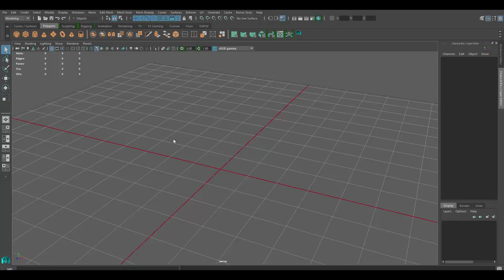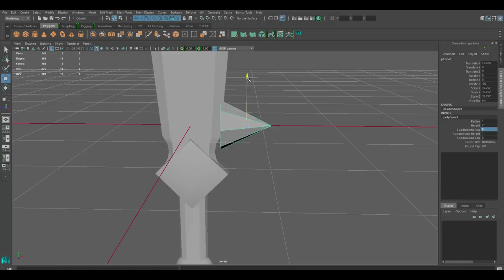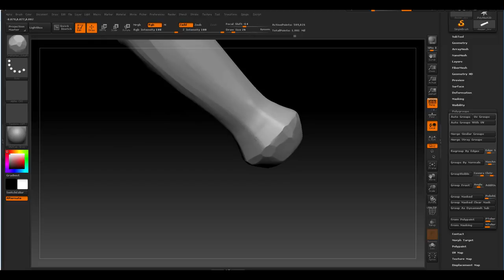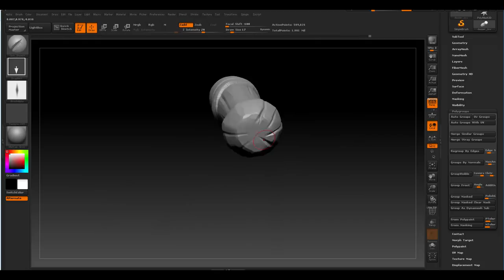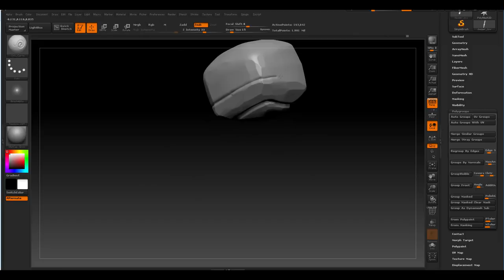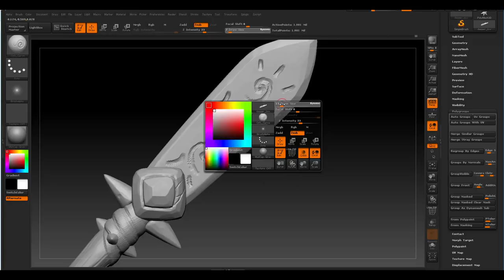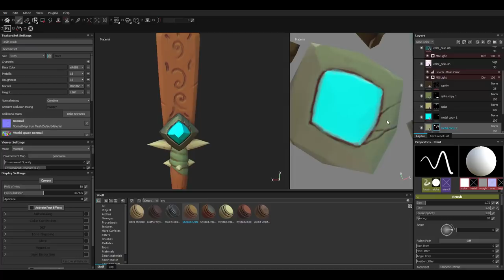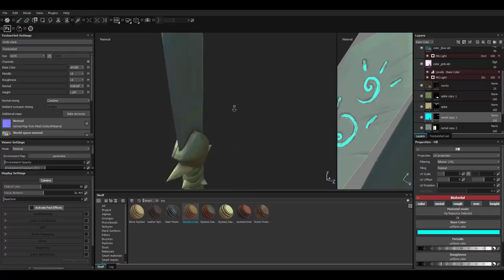Autodesk Maya 2018 - Dagger Speed Modeling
Autodesk Maya 2018  Stylized Sword/Dagger Timelapse Video.

This video shows a timelapse video on how to model a stylized dagger. Autodesk maya was used to model, Zbrush to sculpt, and Substance Painter for texturing. It took a little less than 30 minutes to make.

Zheng
Egemen Yildirimcan
Juan
MoMonay
Gordon Winkelmann
sharooz
Ivan Car
Isabella de la hoz

Learn the Fundamentals of 3D Modeling

W- move
E- rotate
R- scale
1 - standard mode
2- subdivision mode with cage
3- subdivision mode
4- wireframe
5 - shaded mode
6- texture mode